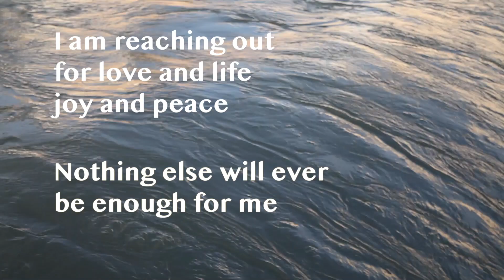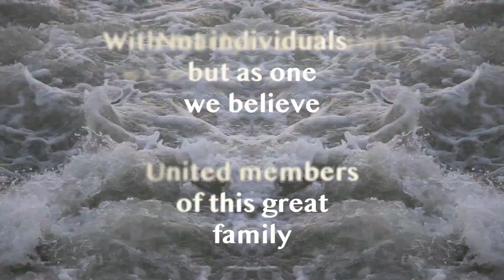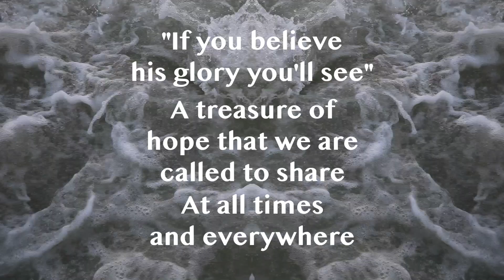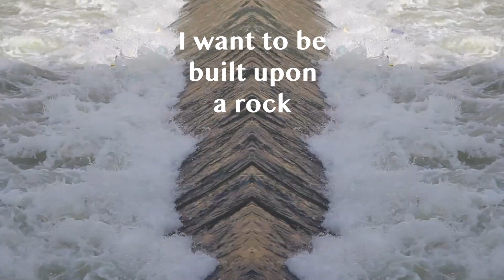Edwin Fawcett - Overflow (Lyric Video)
Written for World Youth Day 2011 in Madrid, based on Pope Benedict's Message to the young people.
Vocals - Liz Swain, Hermione Thomas, Edwin Fawcett
Bass - Ben Reed
Hammond and Clav - Miko Giedroyc
All other instruments - Edwin Fawcett
Footage - Edwin Fawcett
Video - Ben Byrne